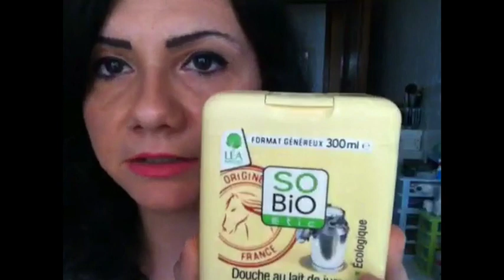Prodotti finiti Dicembre 2013 Gennaio 2014 Feat TonyaColors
Eccomi con il video dei prodotti finiti in collaborazione con la stupenda TonyaColors!!Bacioooooo